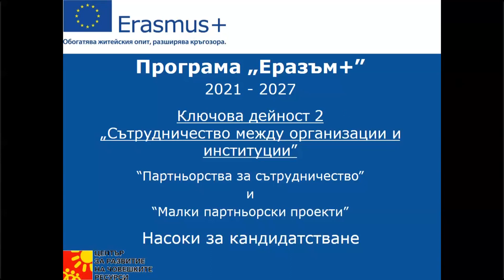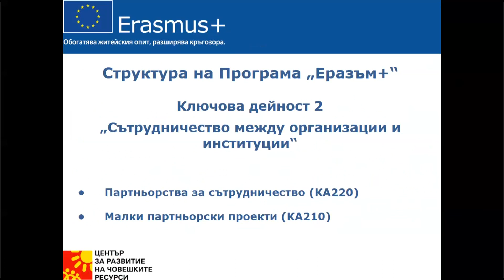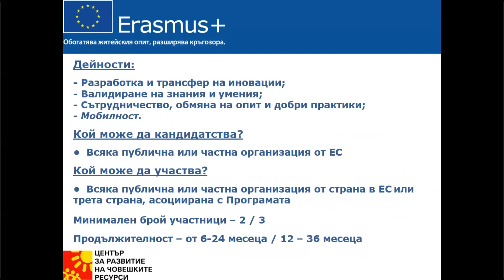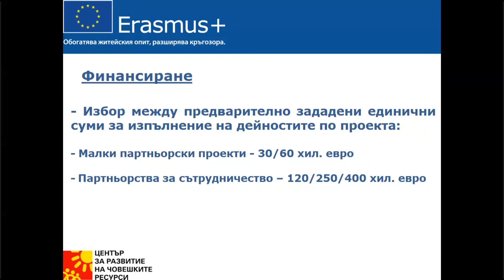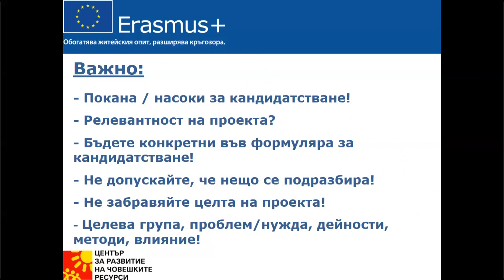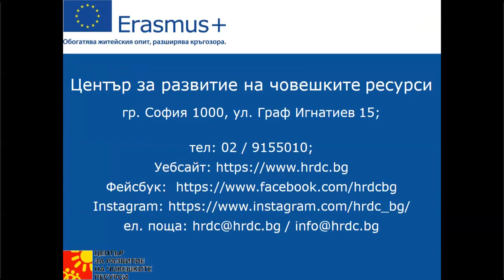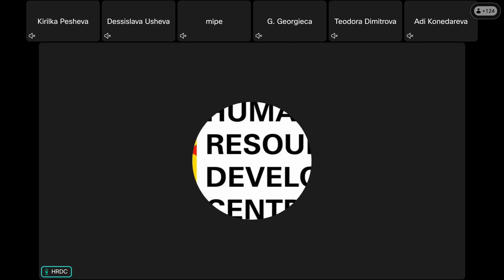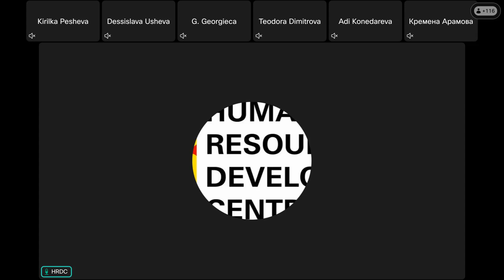Уебинар с насоки за кандидатстване по КД2 на Програма "Еразъм+", проведен на 07.02.2024 г.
Запис от уебинар с насоки за кандидатстване по Ключова дейност 2 на Програма "Еразъм+" по Покана за кандидатстване с краен срок за подаване на проектопредложенията към 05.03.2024 г., проведен на 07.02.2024 г.